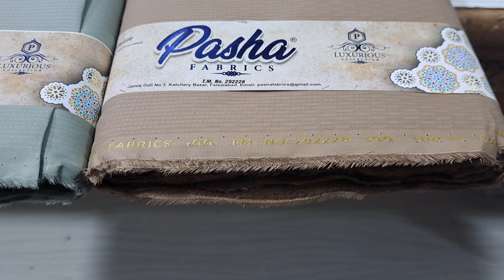0300 8831643 booking for watsapp